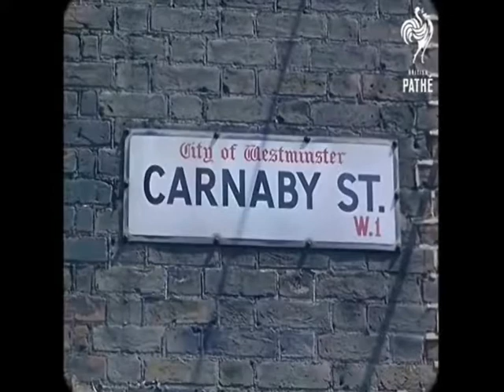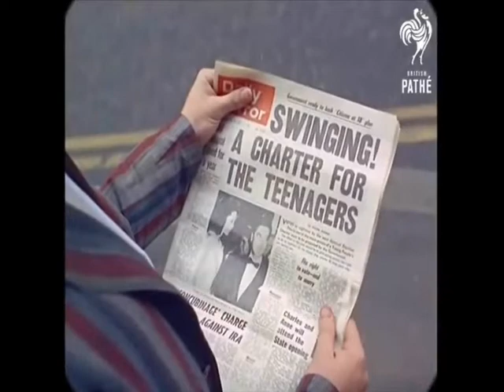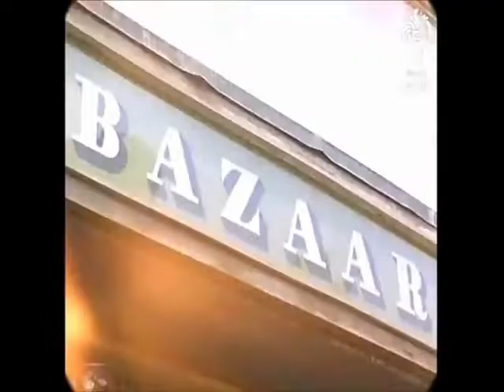Here Comes My Baby - The Tremeloes (Cool Britannia Remonster with in-video lyrics)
A remonster of one of the happiest sad songs ever recorded. Written by Cat Stevens, it was a hit for The Tremeloes in 1967. The visuals are from a Pathe newsreel filmed in and around London's Carnaby Street in 1967, spliced with scenes of the Tremeloes giving a public performance also in central London.